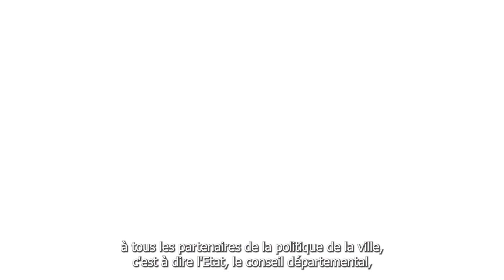LE P'TIT CM DU 8 JUIN 2023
Vous l'avez loupé en direct hier soir ? Le voici !

Pour ce dernier épisode de l'année scolaire en cours, nous avons un invité dans l'émission.
En effet le comptable public de la ville vous expliquera pourquoi il vient prendre la parole lors du Conseil municipal du 8 juin.
Concernant les délibérations à examiner, nous avons choisi de décrypter pour vous les délibérations concernant la Charte du bien être et de protection animale, ainsi que le Contrat de ville et les subventions qui vont être demandées le concernant !

On se retrouve en septembre ;-)